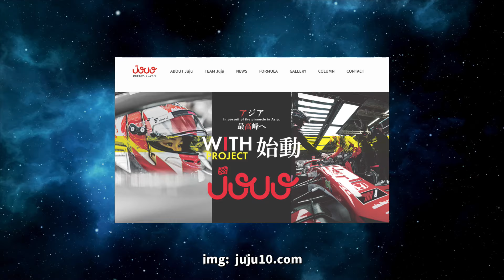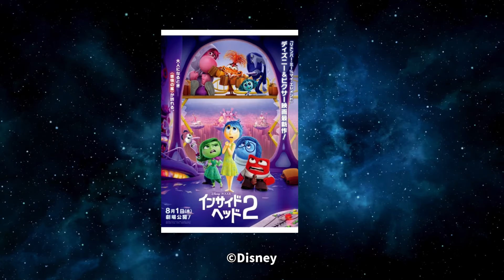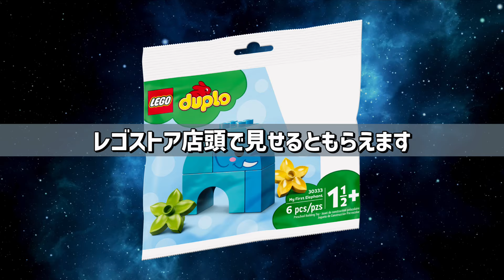2024年後半新作レゴ(R)スターウォーズ、購入特典、ドリームズ、マーベルGWイベント、レーシングカー予想と情報まとめて一挙に紹介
2024年後半の新作情報、レゴ(R)スターウォーズ、購入特典、スーパーカー、ドリームズ、マーベルGWイベント、レゴ(R)レーシングカー、レゴ(R)ブロック関連エンタメ情報などをまとめて紹介

レーシングカー特集@レゴ(R)ショップ公式ストア/PR

コカコーラｘマーベル：ザ・ヒーローズ情報

マーベルｘコカ・コーラ@Amazon

ウルフ・オブ・ウォールス・トリート/PR

キャノンボール/PR

🔽動画目次
0:00 動画内容説明
0:27 新商品情報、レゴ(R)ドリームズ、レゴ(R)スターウォーズ、レゴ(R)ミニオンズ、購入特典、レゴ(R)シティ
5:31 新商品予想
9:25 日本の春はレースで幕開け
10:40 レゴ(R)ブロックと関係ありそうなエンタメ情報
12:17 マーベルとコカコーラ
13:02 レゴ(R)デュプロプレゼント
13:41 最新情報はスタッズで更新

1番人気！レゴ(R)ブロックキャンペーン最新情報